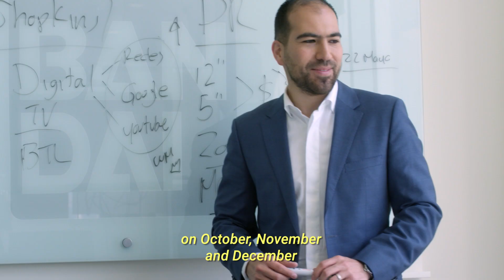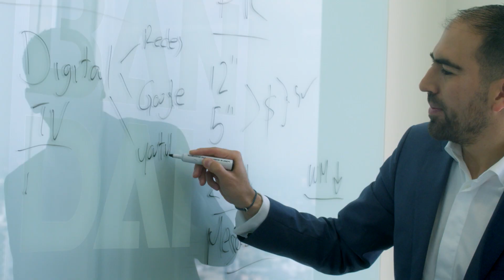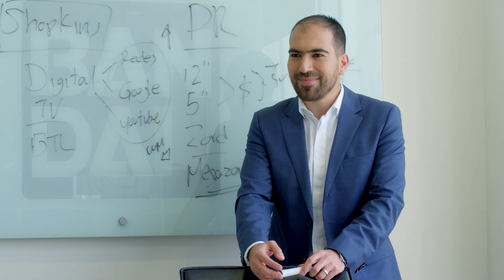Caso de éxito: Bandai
Bandai nos cuenta cómo a gracias a una campaña en la temporalidad correcta en YouTube, logró cumplir el objetivo de alcanzar a su audiencia e incrementar sus ventas.